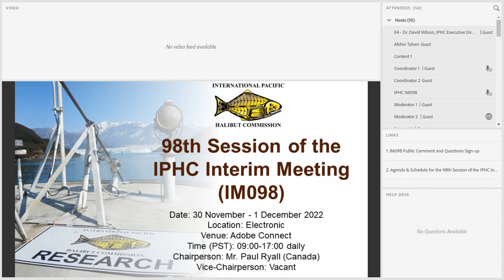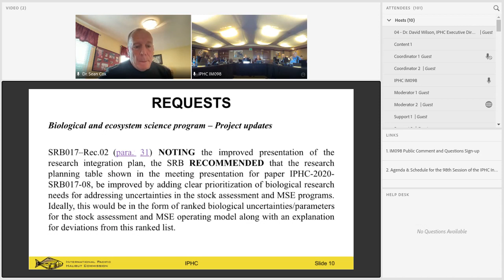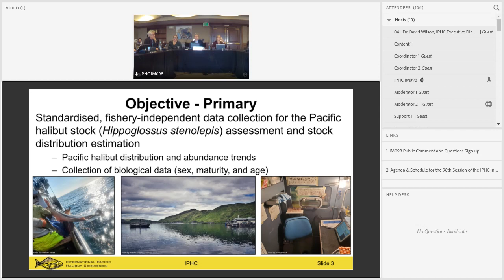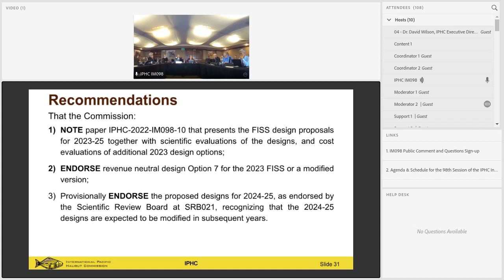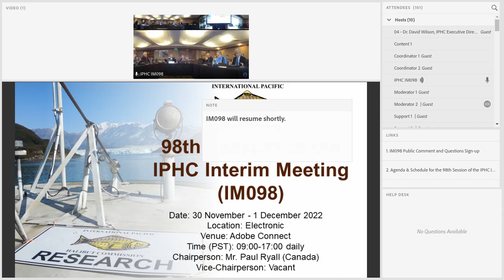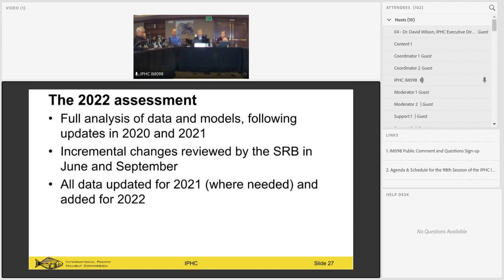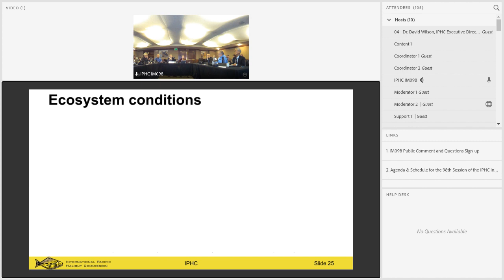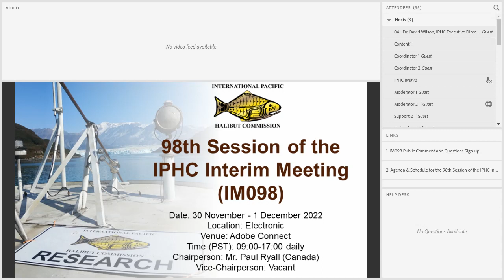98th Session of the IPHC Interim Meeting (IM098) Day One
Date: 30 November - 1 December 2022
Location: Electronic
Venue:  Adobe Connect
Time (PST): 09:00-17:00 daily
Chairperson: Mr. Paul Ryall (Canada)
Vice-Chairperson: Mr. Jon Kurland (U.S.A.)